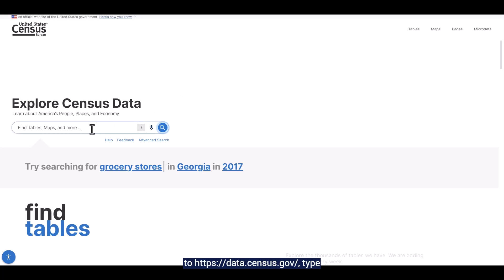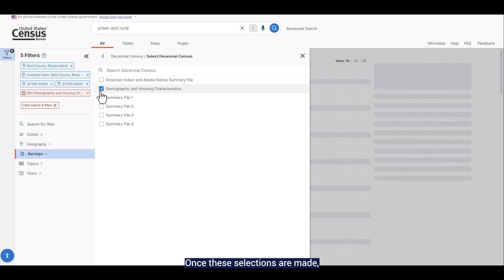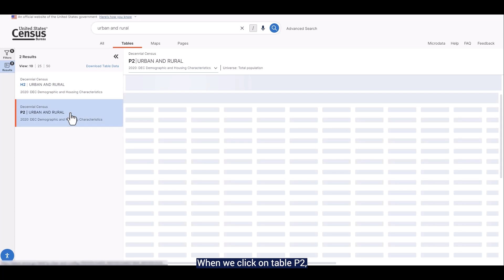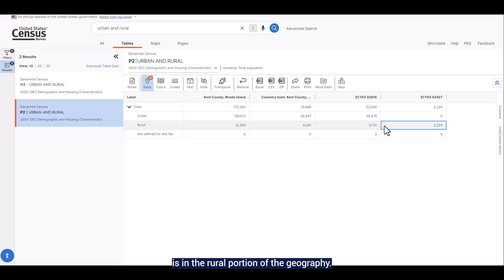Finding 2020 Census Demographic & Housing Characteristics Data for Urban/Rural Geographic Components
In this video tutorial, we show you how to access data from the 2020 Census Demographic and Housing Characteristics File for the urban and rural portions of a geography.

For more guidance on how to use data.census.gov, the Microdata Access tool, or the Census API, please visit our resource pages below.